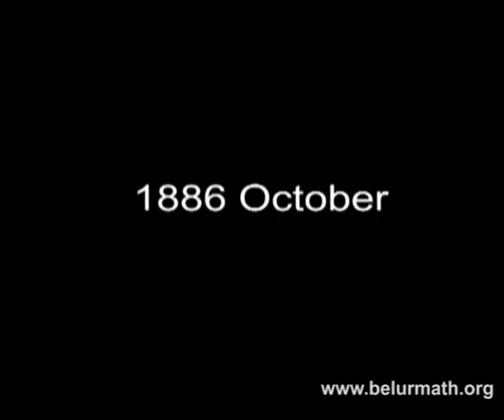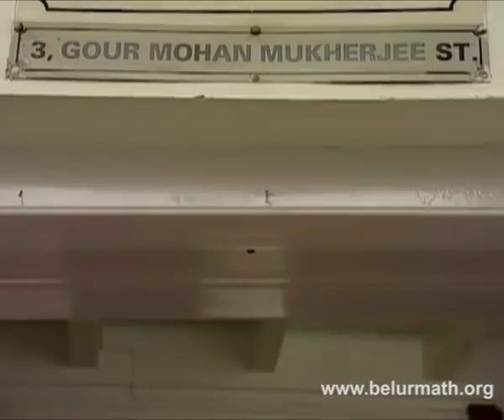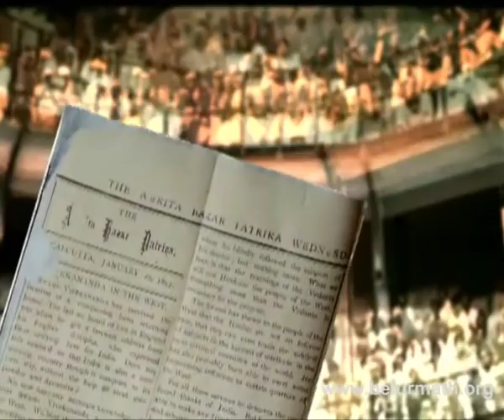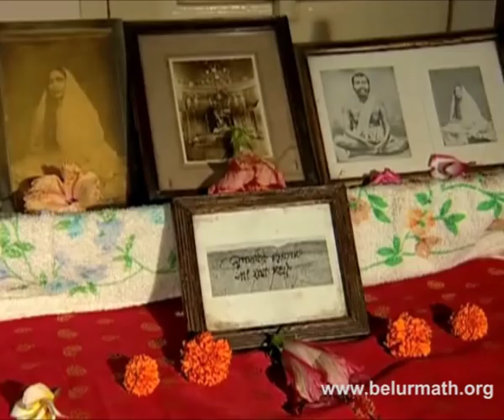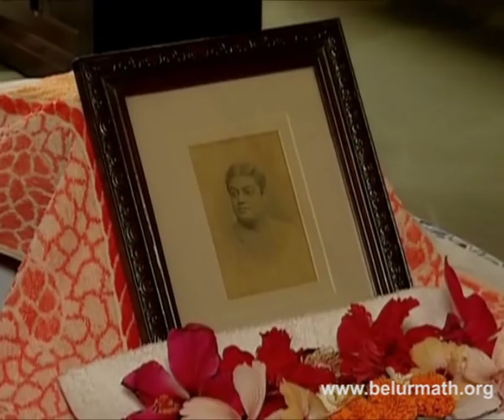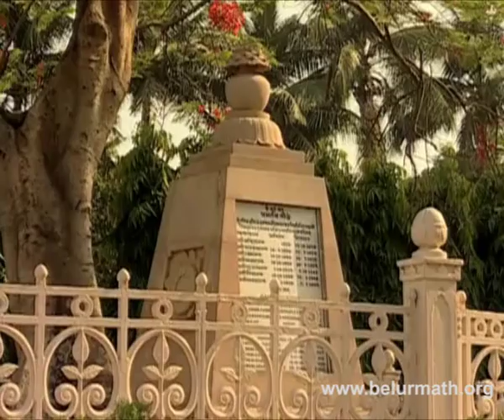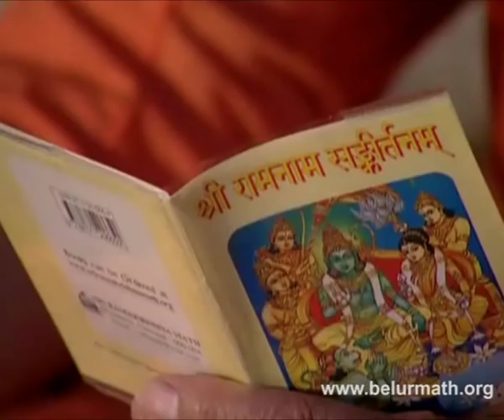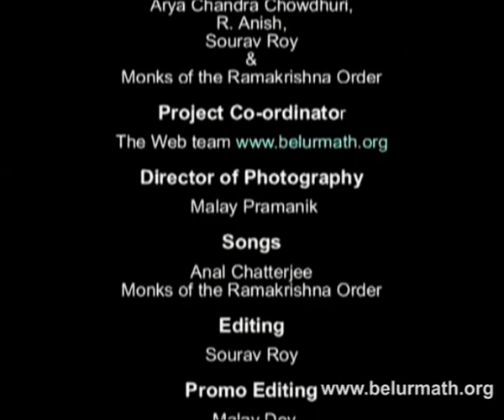BELUR MATH | The heart of Ramakrishna Movement : A Documentary on Belur Math (Full)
BELUR MATH | The heart of Ramakrishna Movement (Full)
A Documentary on Belur Math
Language : English

'The power that will have its rise from here [Belur Math] will flood the whole world and turn the course of men's lives into different channels; from this place will spring forth ideals which will be the harmony of Knowledge, Devotion, Yoga, and Work ... all true seekers of spirituality will in course of time assemble here.'— Swami Vivekananda